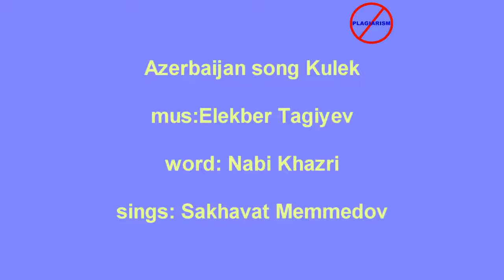"Erməni plagiatına son" adlı video klip (Külək)